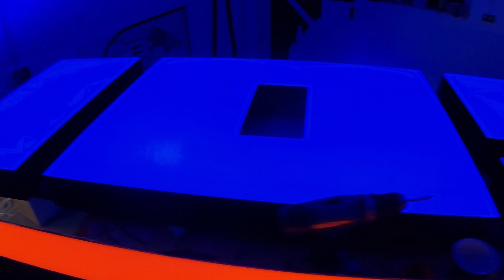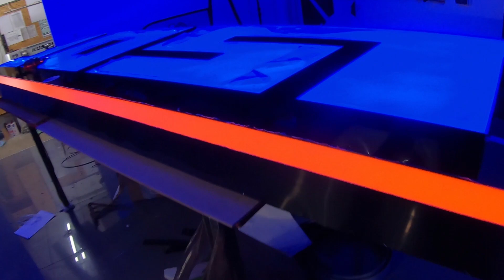JOST Nowa Sól - Realizacja świecącego logotypu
Niebawem montaż z którego, mam nadzieję, uda zrobić mi się obszerną relację. Na filmi litery 3D naszej produkcji